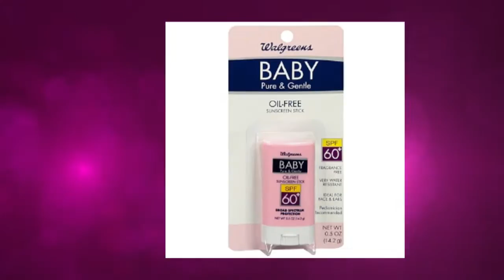La joven actriz Sofia Lama le da sus mejores tips a RedCarpetRumba en el evento de Amigos For Kids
Google+ RedCarpetRumba